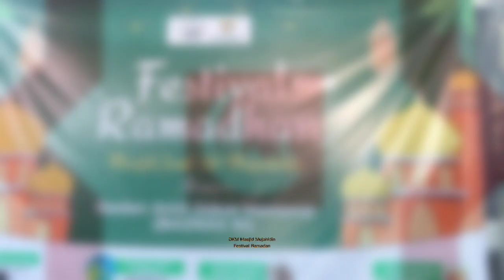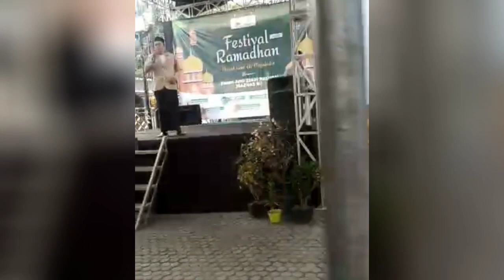Launching Ramadan Festival masjid mujahidin meruyung Limo depok oleh bapak ustad Rusdi